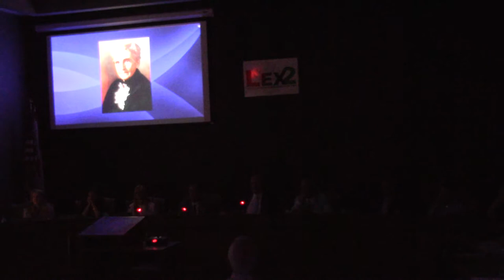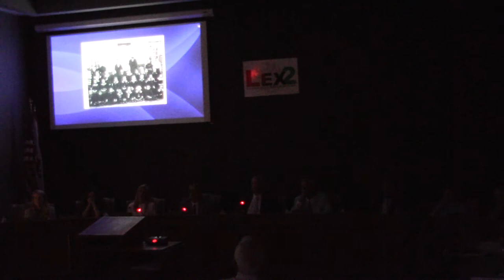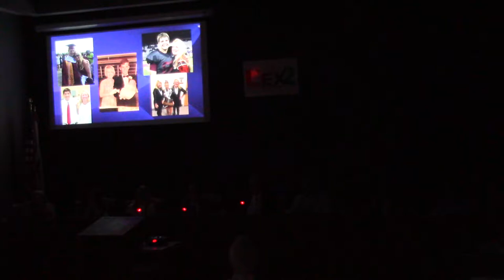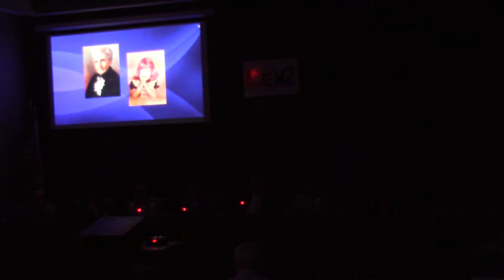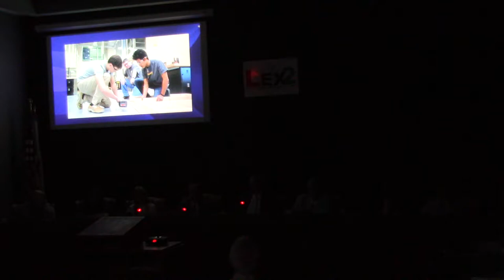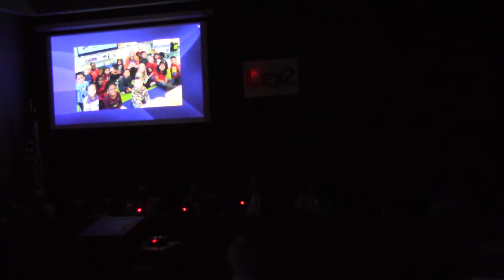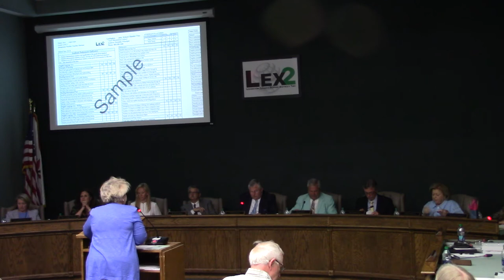Lex2 Board Meeting 2019 04 25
Lexington County School District Two Board Meeting held on April 25, 2019.